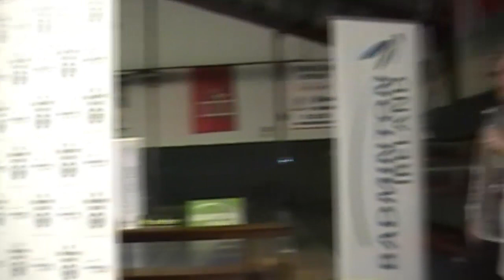Final - WD - E.Muskens/S.Piek V Hui Ern Ng/ Hui Lin Ng - Carlton Irish Open 2013